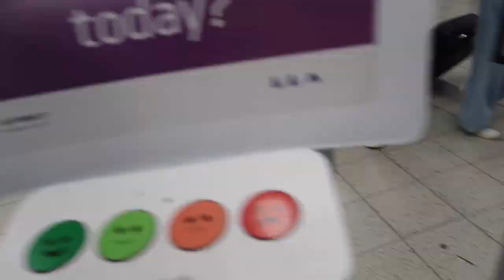Hammamet, Tunisia Vlog: Part 1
Wooo Hooo! This is Part 1 of my Tunisian Holiday Vlog in Hammamet! I am trying to keep them short and also trying to make sure they do not drag out so much, so expect there to be a few days in one and stuff like that!

Anyway, this was a great trip, the first one without my parents and it went off without a hitch! We were on a TUI trip and stayed at the Steigenberger Marhaba Thalasso Hotel in Hammamet and loved it so much! We were staying in one of the villas, rather than a room in the main hotel and it was just great!

*not sponsored at all just wanted to share the links in case you were interested in having a look*

*I do not earn any commission from these codes*

Music Featured:

DJ Quads - Road Trip (VLOG MUSIC - No Copyright)